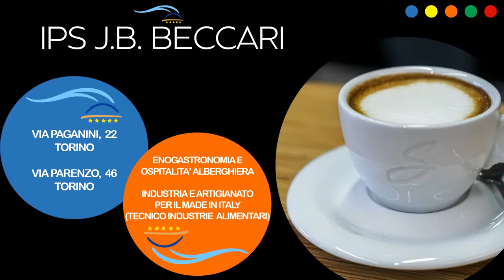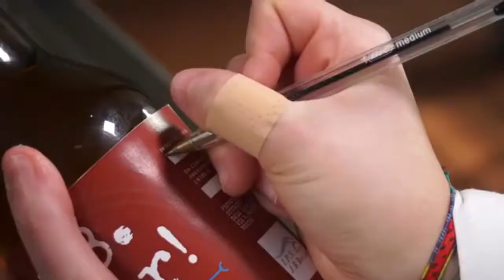VIDEO PRESENTAZIONE J B BECCARI